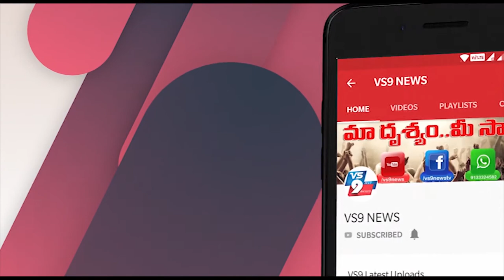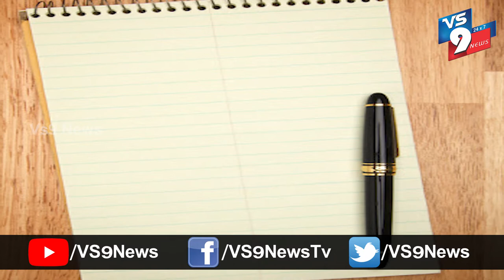చైనాకు షాకిచ్చిన జర్మనీ నష్ట పరిహారం చెల్లించాలని డిమాండ్ ||VS9NEWS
Watch:
కరోనా వైరస్ ప్రపంచాన్ని గడగడ వణికిస్తోంది. ఈ క్రమంలో ప్రపంచంలోని దాదాపు అన్ని దేశాలు లాక్డౌన్ విధించాయి. దీని
కారణంగా తీవ్ర నష్టాల్లోకి కూరుకుపోయాయి. ఆ దేశాల ఆర్థిక వ్యవస్థతో పాటు మొత్తం ప్రపంచ విపణి తీరని నష్టాల్లో
కూరుకుపోయింది. అయితే కరోనా వైరస్ వ్యాప్తికి చైనానే కారణమని అమెరికాతో పాటు చాలా దేశాలు ఆరోపిస్తున్నాయి.  అగ్రరాజ్యం
అమెరికాతో పాటు యునైటెడ్ కింగ్డం (యూకే) ఫ్రాన్స్ ఆస్ట్రేలియా తదితర దేశాలు తీవ్ర విమర్శలు చేస్తున్నాయి. ఈ క్రమంలో జర్మనీ
కూడా చైనాను విమర్శిస్తూ తాము నష్టపోయిన దానికి పరిహారం చెల్లించాలని ఏకంగా చైనాకు లేఖ రాసింది.